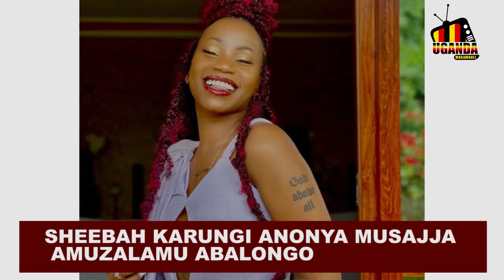Sheebah Kalungi Anonya Musajja Agenda Okumufunisa Olubuto Lwabalongo Ngomwaka Guno Tegunagwaako !!!